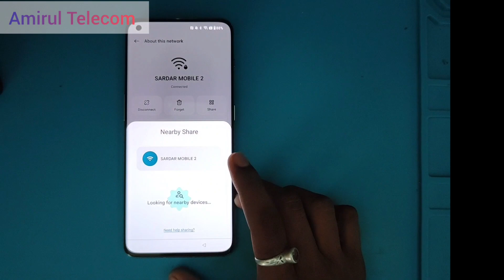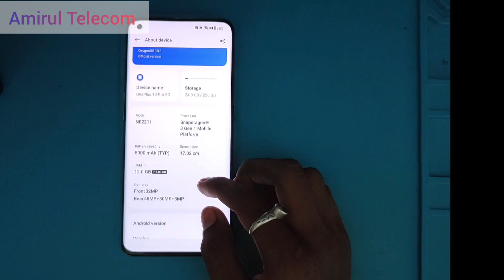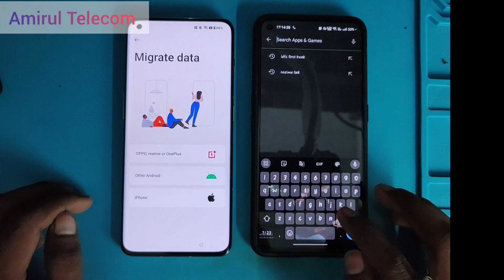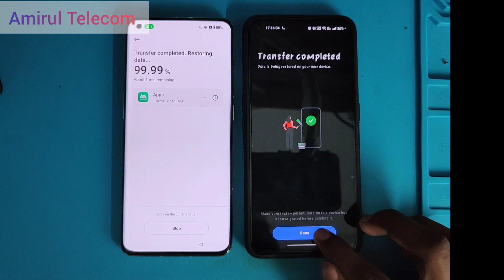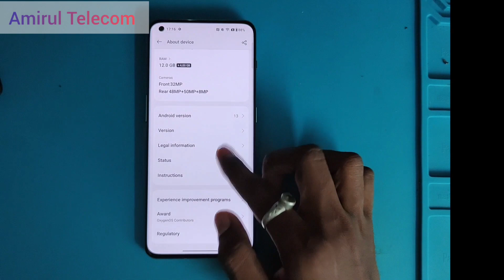Oneplus 10 Pro Frp Bypass Android 13 | Without PC 100% Working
11
oneplus nord n20 se frp bypass reset
not working
oneplus nord ce 2 frp bypass android
12
oneplus nord frp bypass android 10
oneplus nord frp bypass talkback not
working
oneplus 10 pro hard reset
oneplus nord n100 frp bypass androi.
11